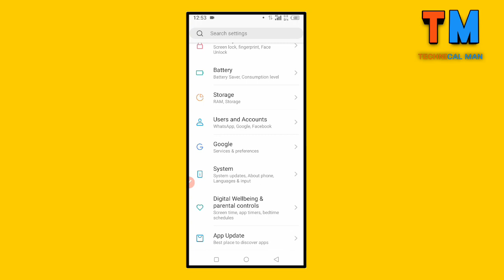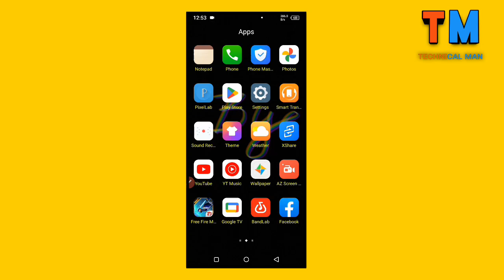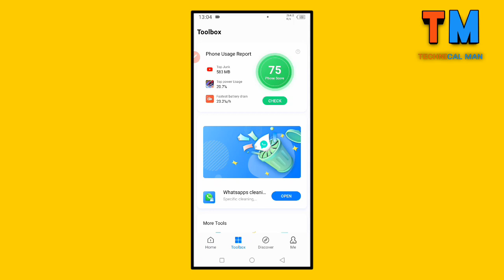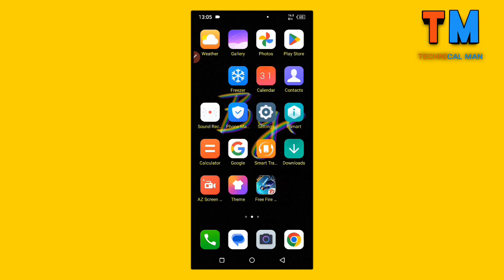iTel Mobile में Ultra/Max Graphics में बिना Lag Free Fire Max कैसे खेलें?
Guys is video mein bataya gya hai ki app itel mobile jo low end device hain yani ki 2gb Wale itel Mobile mein free fire max ultra graphics mein kaise khelen

So hey guys welcome to technical man you tube channel channel per new hai or abhi tak subscribe nhi kiya to subscribe Karen mein esi helping or intersting video Lata rehta hu

Your question
iTel vision 1 mein free fire max ultra graphics mein kaise khalen
iTel vision 1 mein Bina lag free fire max kaise khalen
How to play free fire max ultra graphics no lag in iTel vision 1
iTel Mobile mein free fire max Bina lag kaise khele
Play no lag free fire max in iTel vision 1
Low end device mein no lag heat free fire kaise khele